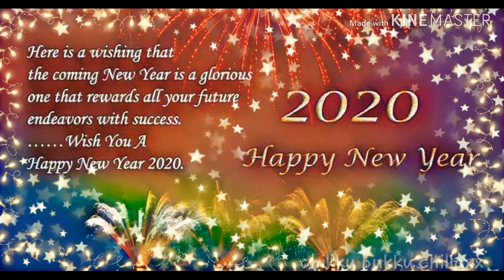Happy new year 2020 🎉🎊 wishes status🎈🍾🎂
Wish you a happy new year to all ❤️

Thank you all my subscribers and viewers for supporting my channel throughout this year..
Expecting the same support for the upcoming year 2020...